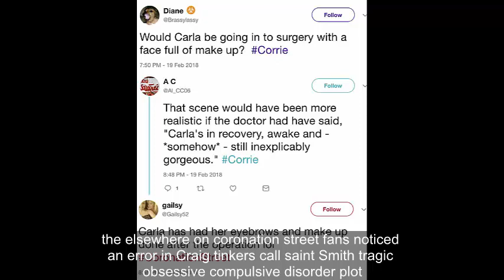Coronation Street: Carla Connor’s kidney transplant leaves fans baffled ‘It’s ridiculous'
CORONATION STREET viewers were left scratching their heads last night as they watched Carla Connor undergo her kidney transplant.

Those tuning into the ITV soap, saw Carla (played by Alison King) go into surgery alongside her half-brother Aidan Connor (Shayne Ward), who had agreed to donate a kidney.

Despite being seriously ill, Coronation Street viewers were left stunned as Carla appeared to look well and was immaculately made up.

Following her procedure, she did not look tired at all with her half-sister Kate (Faye Brookes) and close friend Roy Cropper (David Neilson) both commenting on her appearance.

Roy claimed his friend was “glowing” as Carla admitted she felt much better following the operation.

Aidan on the other hand, appeared to be struggling and broke down in tears when he was left alone.

Taking to Twitter to comment on Carla’s incredible appearance, one viewer wrote: “Would Carla be going in to surgery with a face full of make-up? Corrie.”

“Corrie I find it ridiculous that you never make Carla look ill even though she’s supposed to be seriously ill CoronationStreet Silly,” another added.

A third continued: “Ah that’s right Carla - full make-up for your trip to surgery Corrie.”

Someone else shared: “That scene would have been more realistic if the doctor had have said, 'Carla's in recovery, awake and - *somehow* - still inexplicably gorgeous'." Corrie.”

Elsewhere on Coronation Street, fans noticed an error in Craig Tinker’s (Colson Smith) tragic Obsessive Compulsive Disorder plot.

In the most recent episode, he could be seen struggling with his OCD once more and could be seen switching off light switches and turning oven knobs.

However, viewers spotted something strange about the scene as Craig went through his routine.

In one shot, he can be seen wearing a red checked shirt, however in another close-up shot of his arm, he is seen in a long-sleeved dark shirt.

It seems as though the ITV soap was reusing shots from other episodes when he had been wearing a similar shirt.

However, it could also be that the hands used in the shot were not his.